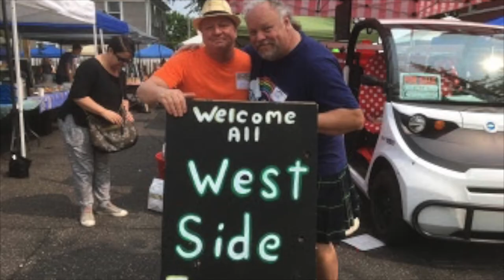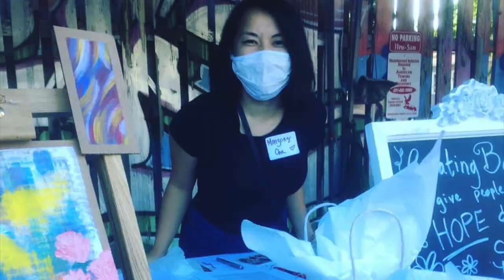WSFM 2012 2020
My tribute to the greatest farmers market on Earth: The West Side Farmers Market in St. Paul, MN. "Petite but Powerful" (Food & Wine Magazine)
Don't believe me? Check us out on Facebook